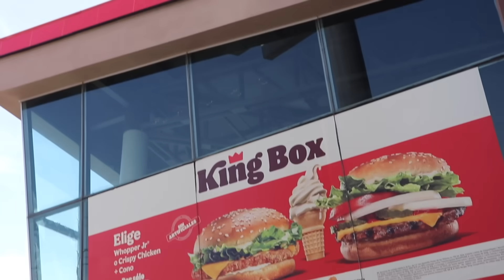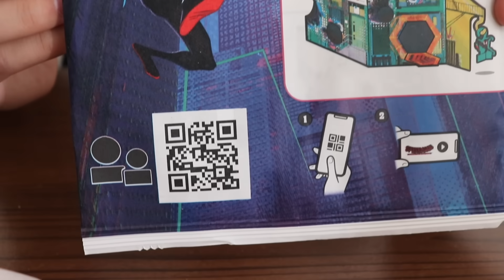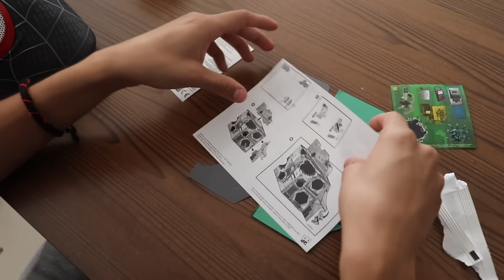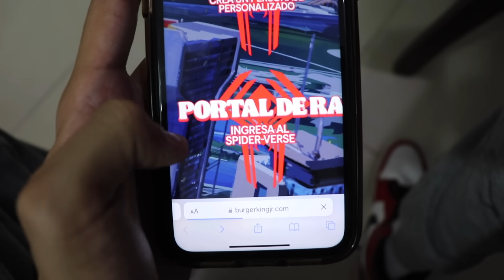¡VAMOS POR LOS JUGUETES DE SPIDERMAN ACROSS THE SPIDER VERSE A BURGER KING! - IVANSPIDEY